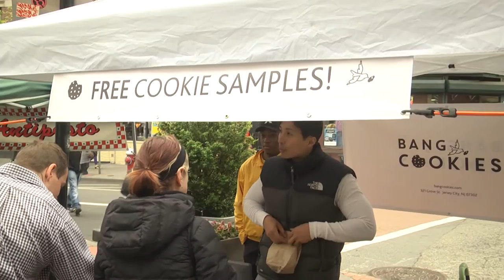Jersey City Farmers Market Ribbon Cutting 2016